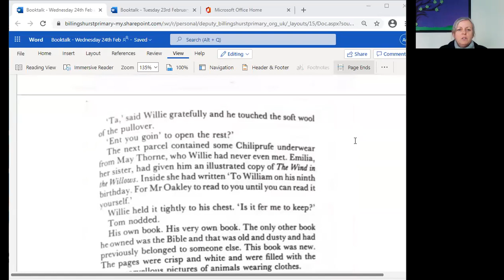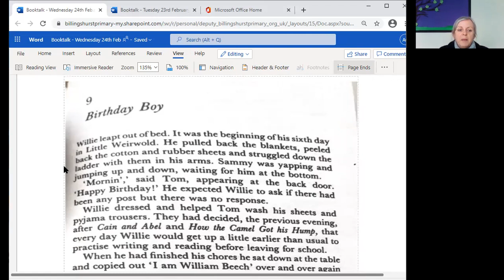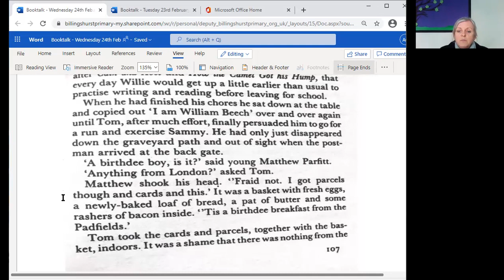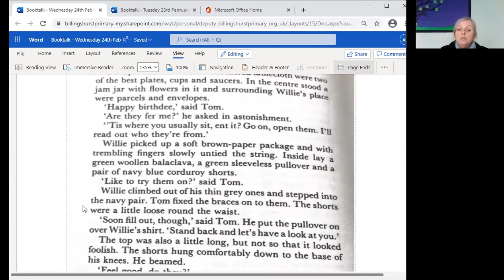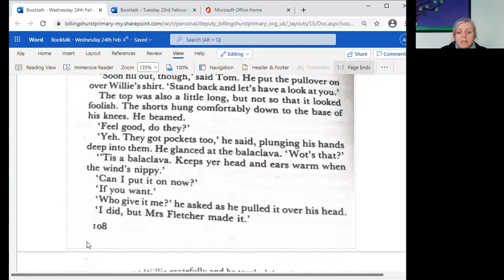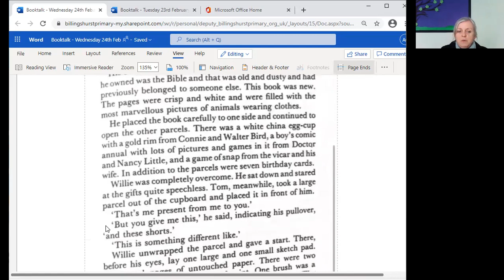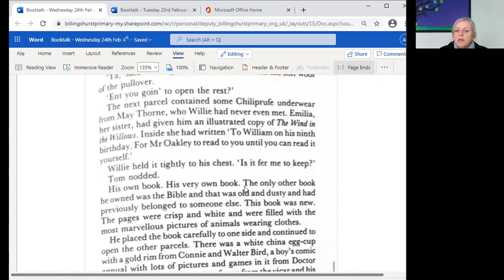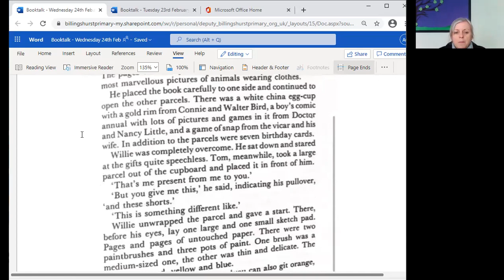Year 6 Wednesday 24th February Book Talk